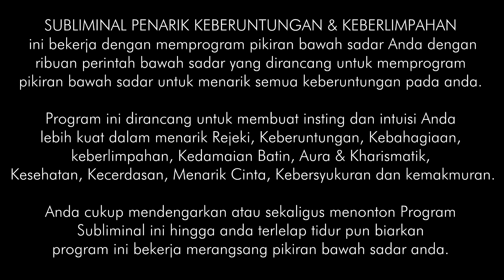🎧 Program Subliminal Penarik Keberuntungan dan Keberlimpahan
Sublimininal Penarik Keberuntungan & Keberlimpahan ini adalah program Subliminal yang didesain khusus, memiliki  pesan-pesan tersembunyi yang hanya bisa di tangkap oleh pikiran alam bawah sadar anda. Fungsinya adalah memprogram ulang alam bawah sadar untuk menarik energi positif  ke dalam diri anda.

Subliminal  Penarik Keberuntungan & Keberlimpahan ini akan bekerja dengan memprogram pikiran bawah sadar Anda dengan ribuan perintah bawah sadar yang dirancang untuk  menarik keberuntungan pada anda dalam situasi apapun. Subliminal Ini dirancang untuk membuat insting dan intuisi Anda "lebih kuat" dalam menarik Kekayaan, keberuntungan, Kebahagian, keberlimpahan, aura, kharismatik, Menarik Cinta, kedamaian Batin, Kecerdasan, Kebersyukuran dan Kemakmuran.

Subliminal  Penarik Keberuntungan & Keberlimpahan ini ini akan membuat pikiran Anda selalu siap untuk menarik seuma keberuntungan ke dalam kehidupan anda. ribuan perintah uang bawah sadar yang yang akan melewati pikiran sadar Anda dan langsung menuju pikiran bawah sadar Anda.

Anda cukup mendengarkan atau sekaligus menonton video program subliminal ini, hingga anda terlelap tidur pun biarkan Subliminal ini bekerja merangsang pikiran bawah sadar anda.

Subliminal ini betul-betul bekerja. Yakin dan percaya saja dan rasakan akan ada banyak keberuntungan yang menghampiri kehidupan anda. Sudah banyak yang membuktikan, hasil setiap orang bisa berbeda-beda tergantung keyakinan masing-masing.
Jangan Lupa untuk berbagi dan bersedekah agar rejeki anda semakin terus berkelimpahan.

Di rekomendasikan untuk menggunakan headphone stereo saat mempraktekan. Subliminial  ini bisa digunakan untuk Meditasi, Visualisasi atau bisa juga digunakan sebagai teman beraktifitas ringan, sangat tidak disarankan menggunakan Subliminal Pemanggil Uang saat anda menyetir kendaraan atau saat sedang menjalankan mesin.

Subliminal ini berisi sugesti positif untuk :
- Menarik Keberuntungan
- Menjalani hidup dengan penuh kebahagiaan
- Sangat sukses dalam karir/bisnis/keuangan (atau apapun yang Anda lakukan)
- Rasa bisnis yang hebat
- Sangat sukses dalam hubungan
- Sangat sukses dalam persahabatan
- Sangat sukses dengan hubungan keluarga
- Energi positif/positif yang ekstrem
- Sangat termotivasi dan terdorong
- Semoga beruntung dan rejeki
- Kebahagiaan
- Kedamaian batin
- Karismatik sosial
- Empati
- Kecerdasan yang baik
- Kecerdasan emosional yang tinggi
- Bantu orang lain, sebarkan hal positif
- Kontrol emosi yang baik
- Sebarkan cinta dan kebahagiaan
- Selera humor
- Menarik situasi dan peluang positif
- Kepercayaan diri
- Kebugaran fisik, mental, emosional dan spiritual
- Gaya hidup yang diinginkan
- Kemakmuran
- Miliki persediaan uang tunai yang tak ada habisnya
- Bergairah tentang membangun kekayaan
- Gaya hidup sehat
- Pembelajar seumur hidup
- Sikap Syukur
- Mewujudkan keinginan positif dengan mudah dan cepat
- Kehidupan yang puas dan bebas stres
- Positif dan damai
- Kualitas kepemimpinan
- Pengambil keputusan yang baik
- Positif dan ramah

Binaural beat 4Hz
Isochronic tones

Rekaman ini dirancang untuk melibatkan pikiran sadar dan bawah sadar Anda untuk mendapatkan perubahan yang Anda inginkan lebih cepat.

Penting untuk menggunakan headphone stereo saat mendengarkan rekaman ini karena pesan yang berbeda dikirimkan ke telinga kiri dan kanan Anda yang akan membuat alam bawah sadar Anda lebih reseptif.

Jika ada pertanyaan silahkan tulis di komentar ya.

Kuliah Hidup adalah channel yang berisi video motivasi, inspirasi dan edukasi dan pengembangan diri yang bermanfaat untuk di simak. Kuliah Hidup untuk kehidupan yang lebih baik.

👉  Beritahu kami jika didalam konten kami

Harapan kami semoga bisa mendapat manfaat dan energi positif dalam tayangan konten ini.   Tetap Sehat tetap semangat, semoga kita terus bisa belajar dan bertumbuh untuk kehidupan yang lebih baik.

Nyalakan lonceng nya agar selalu mendapatkan update-an terbaru dari Channel Kuliah hidup.